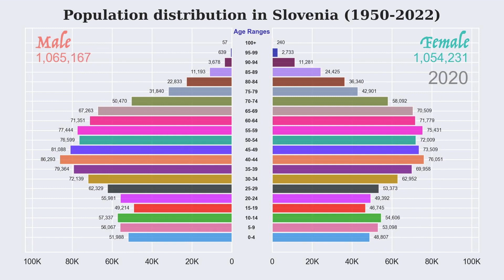Population distribution in Slovenia (1950 -- 2022)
Male and Female population in Slovenia from 1950 to 2022. The population is presented for each range band of 5 years. Data is sourced from United Nations, Department of Economic and Social Affairs, Population Division (2022). World Population Prospects 2022: Data Sources. (UN DESA/POP/2022/DC/NO. 9).